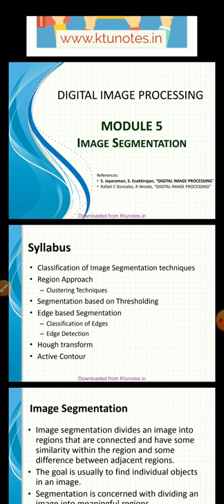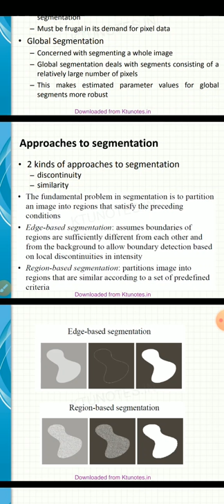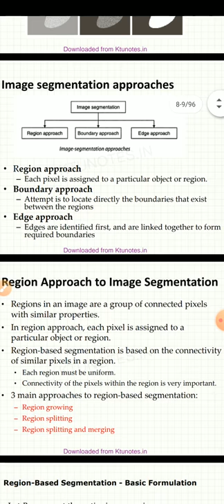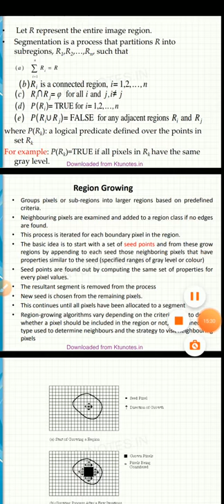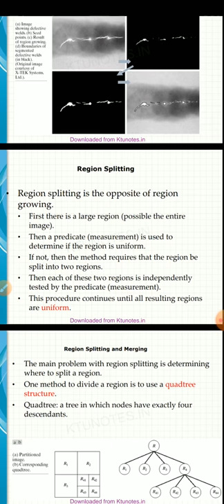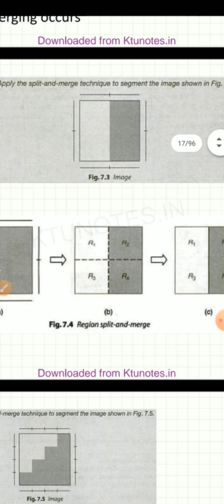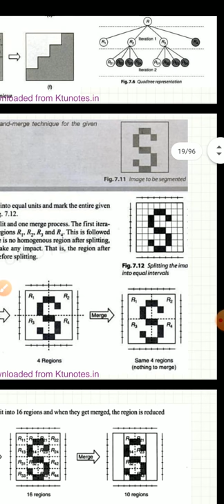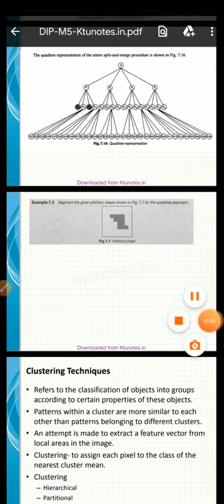Module 5 Image segmentation part 1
Classification of image segmentation techniques, Region approaches, Region growing and Region splitting.